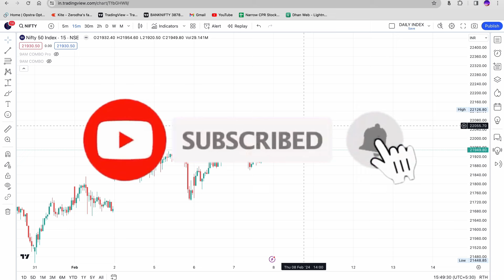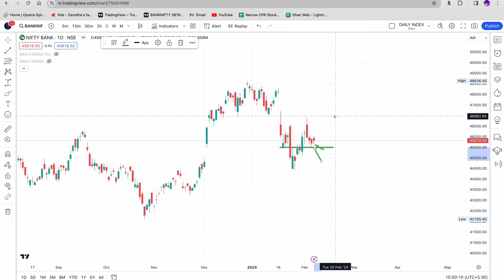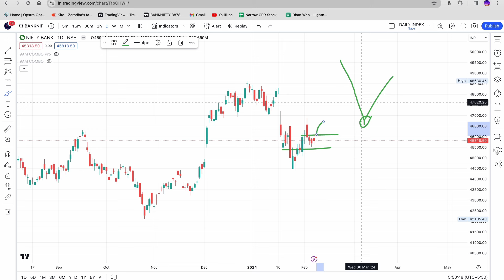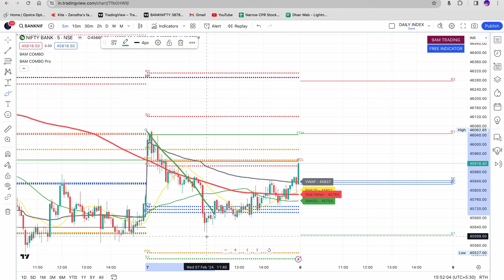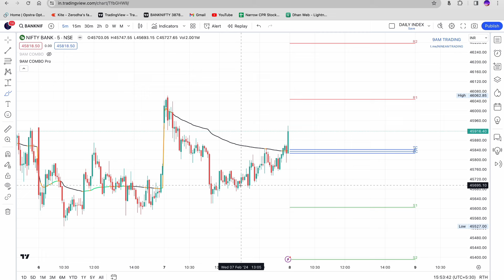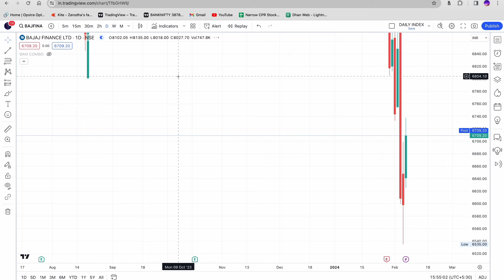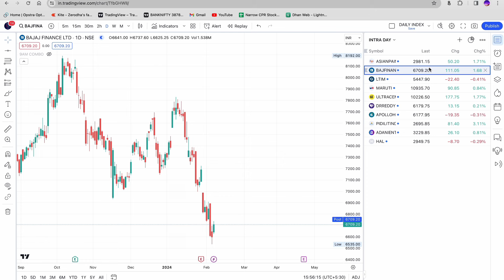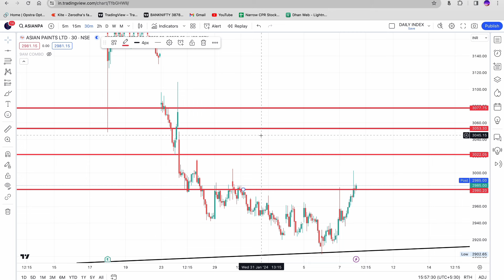రేపు NIFTY లో ఎలా TRADE చేయాలి?|| రేపటి STOCKOPTION??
Username: 9am_trading

 / 9am_trading